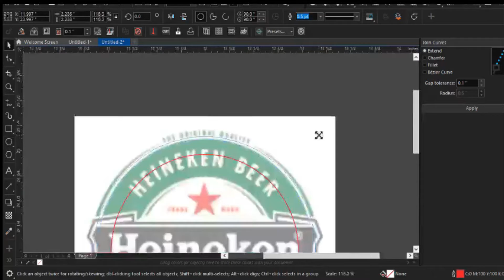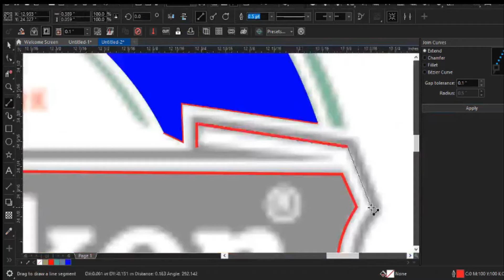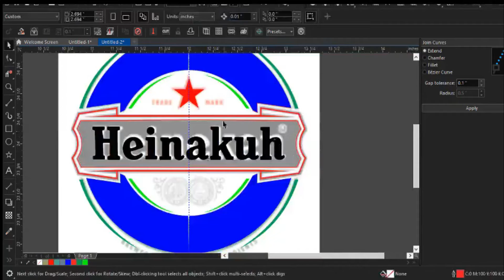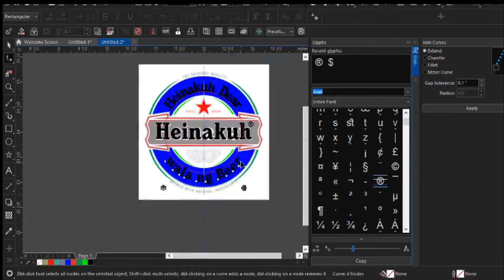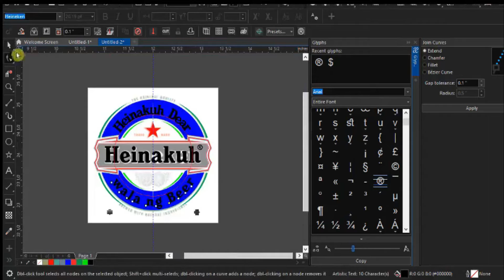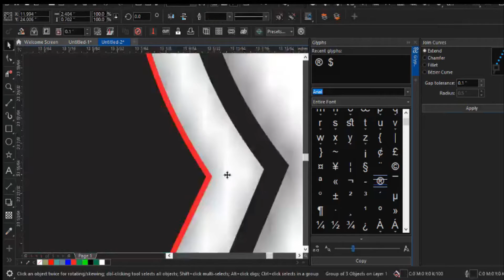DESIGNING HEINEKEH WALA NG BEER T-SHIRT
Designing HEINAKUH TSHIRT
”Heinakuh Dear, wala ng Beer”